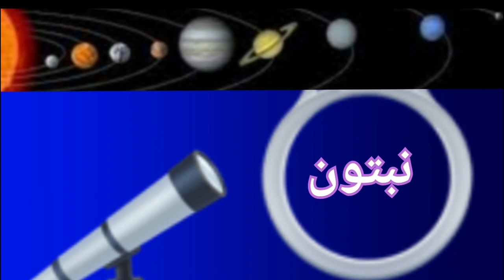حركة الكواكب لشهر نوفمبر 2023